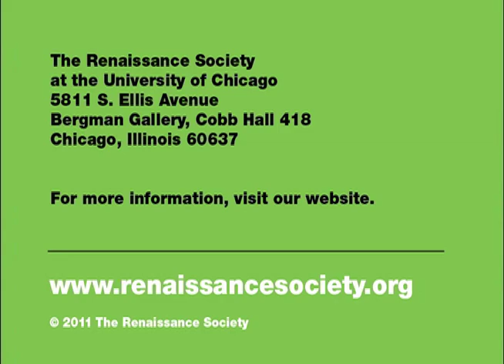Wlliam J. O'Brien: Repetition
William J O'Brien, May 15 to June 26, 2011